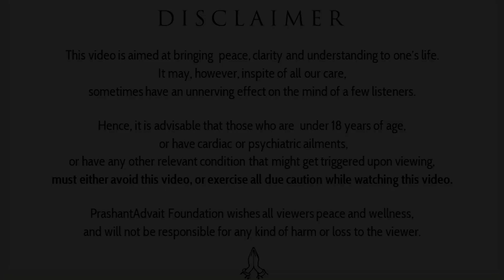The Social Media Cacophony || Acharya Prashant, in conversation (2022)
Video Information: 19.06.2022, Greater Noida

Context:

~ How does the constant influx of information on social media contribute to the sense of "cacophony" in our lives?
~ In what ways can the overwhelming noise on social media impact mental health and well-being?
~ Have you noticed any specific strategies or habits that help mitigate the negative effects of social media cacophony?
~ What role does social media play in shaping societal opinions and influencing public discourse amid the cacophony?
~ How can individuals strike a balance between staying informed through social media and avoiding the detrimental effects of information overload?